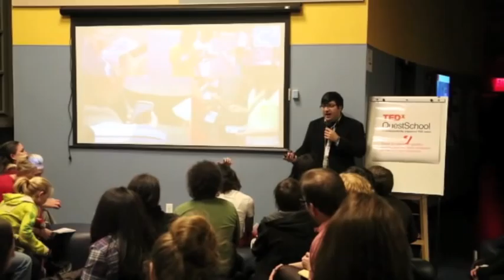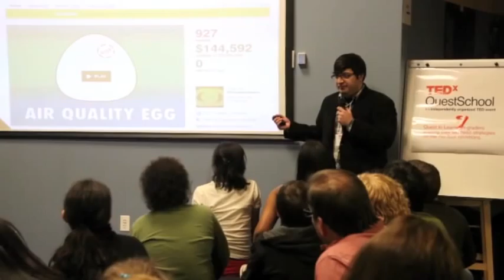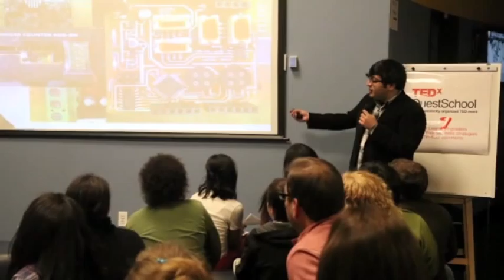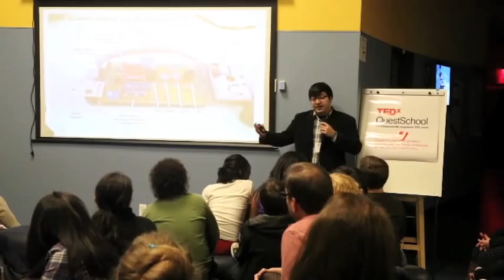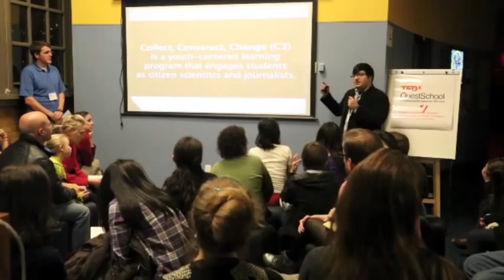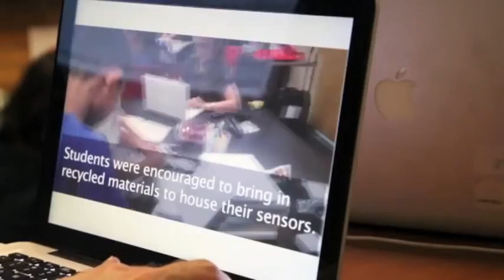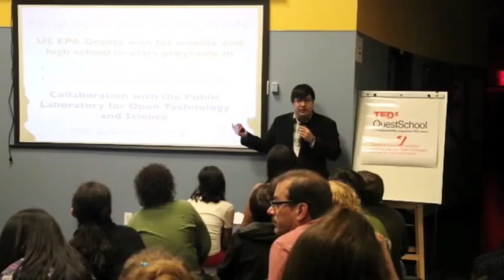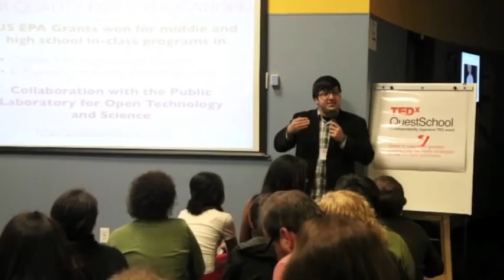Air Quality Egg: Joseph Saavedra at TEDxQuestSchool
Feature presenter Joseph Saavedra shares his exciting work with high school students about the quality of air we breathe, and ways we can measure air quality at TEDxQuestSchool.